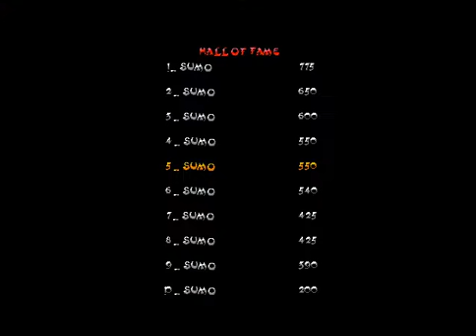New Dohyo Theme